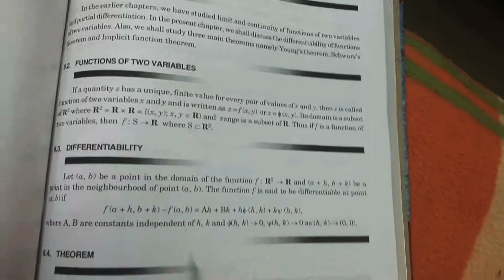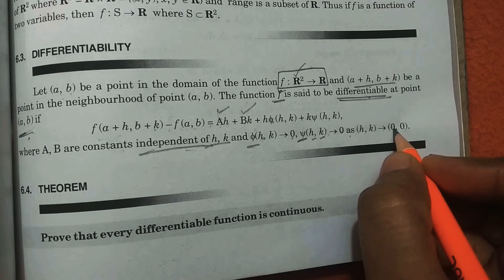Lecture 1 of Differentiability of Functions of Two Variables of Advanced Calculus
Definition of Differentiability of Function of two variables